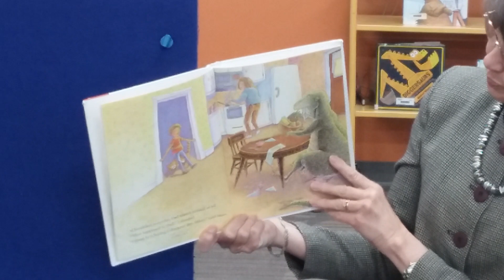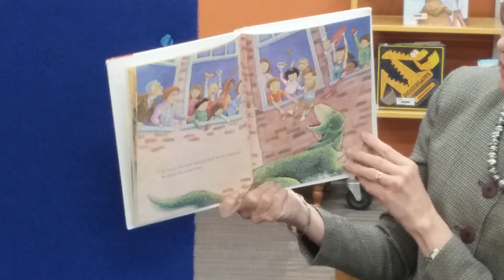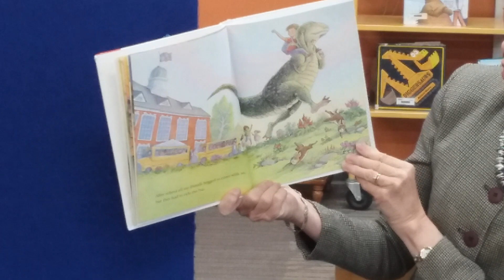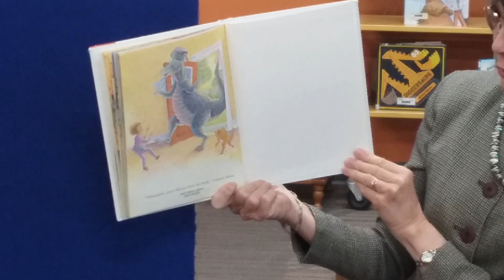Story Time 2 4 21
Join Mrs. Lea Ann as she presents some great songs & a story!